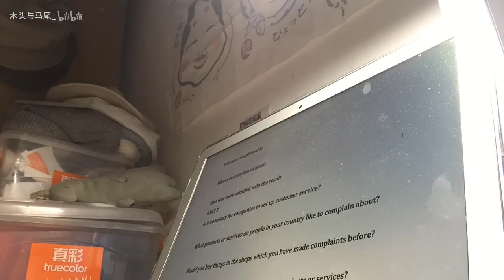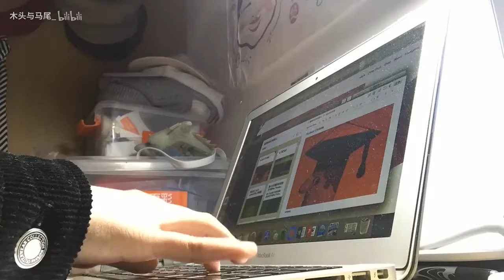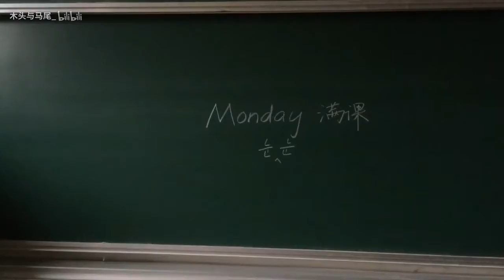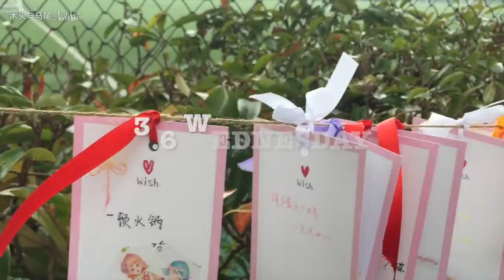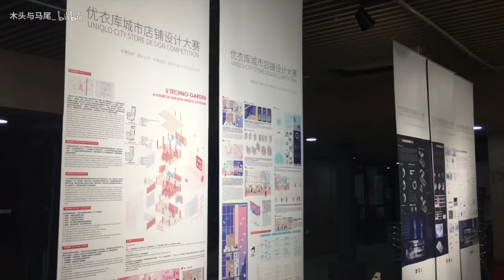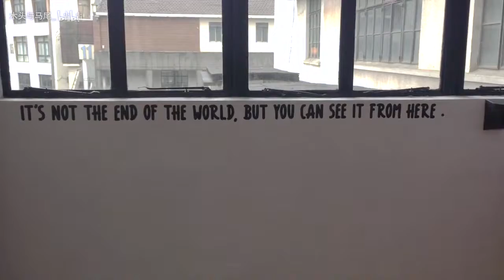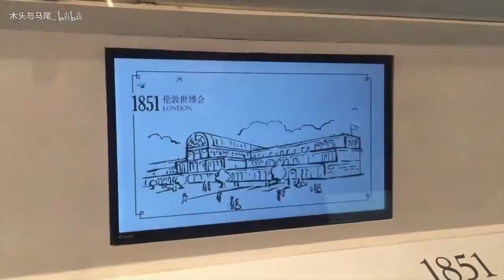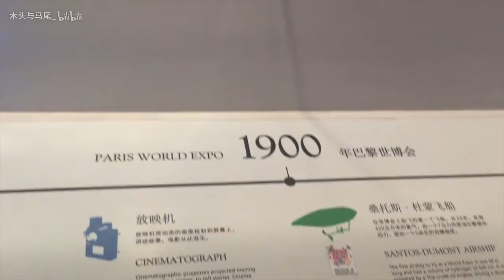weekly vlog | 上海丁丁历险记周边店 | Girl's Day at Tongji | 世博会博物馆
尝试精读经济学人
把微博上感兴趣的内容整理在印象笔记里
大学的第一个女生节
打卡全国第一家丁丁历险记主题店
看了许多画展
世博会博物馆虽然听名字没趣但出乎意料的好玩